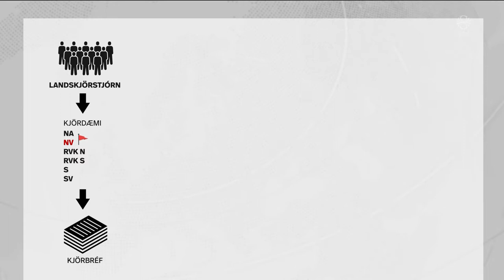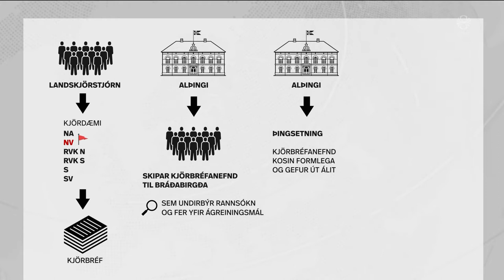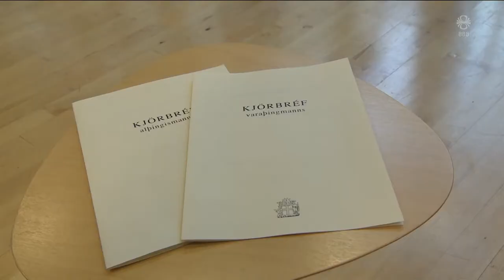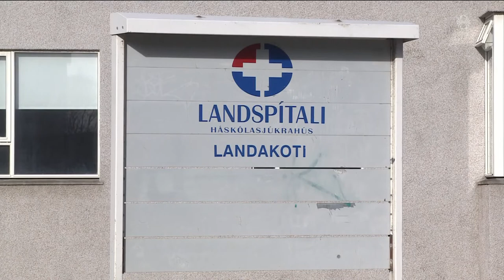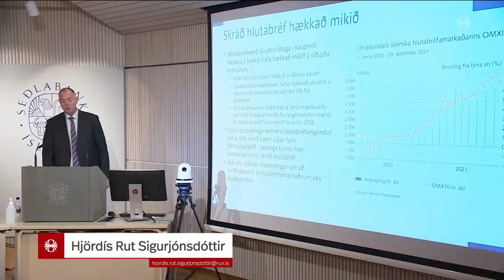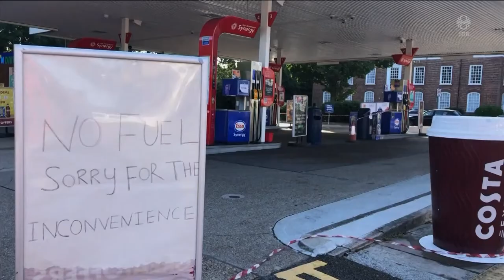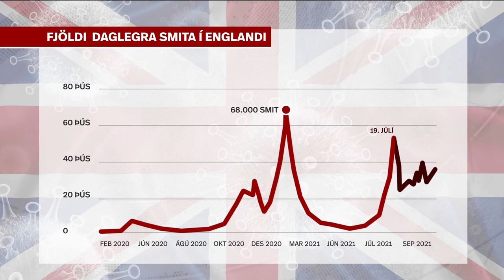Fréttir - 29. sep 2021